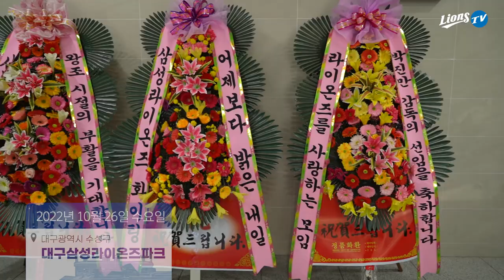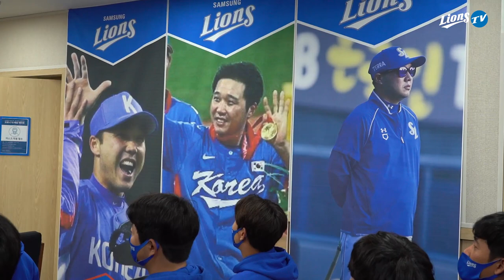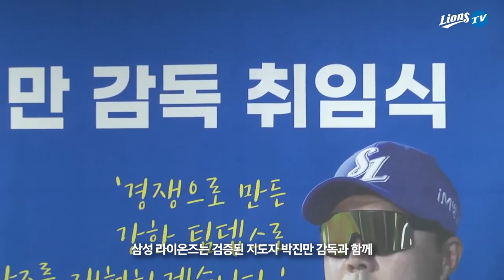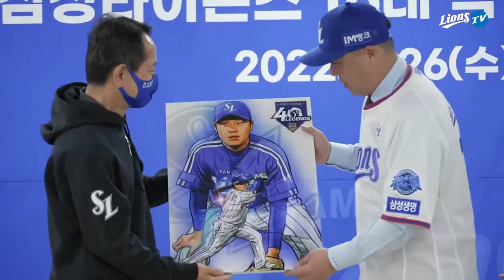[라이온즈tv] 🥟와 함께한 제16대 감독 박진만 감독님 취임식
어서오세요 어떤 만두로 드릴까요?
만두간식과 함께한 삼성 라이온즈 제16대 감독 취임식